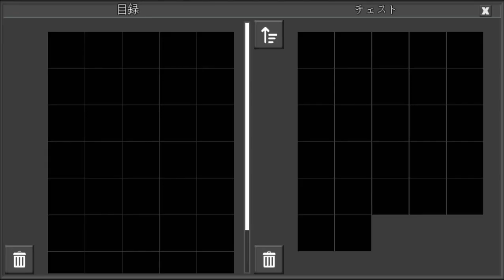小麦とりんご交換して exchange wheat for apples(Planet of Cubes/Planet Craft/惑星クラフト)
りんごが足りないんだ